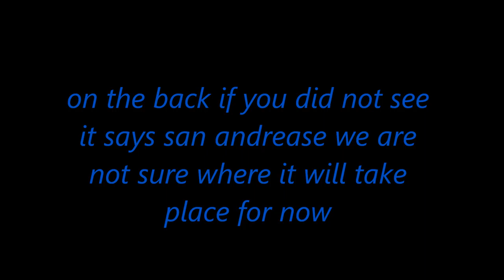GTA 5 FACTS